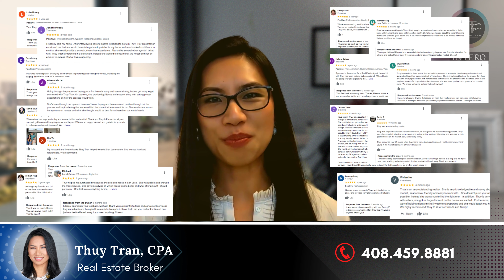❤️Thuy Tran - Top Local Realtor💯 in San Jose CA❗️❗️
As an expert real estate professional in San Jose, California, I am excited to help you navigate the dynamic and competitive market in Silicon Valley. By providing you with a comprehensive overview of outstanding expertise and services, while showcasing the unique beauty and charm of this thriving city.

Whether you are a first-time homebuyer, a savvy investor, or a seasoned seller, I am committed to delivering the highest level of customer service and personalized attention to help you achieve your real estate goals. With a deep knowledge of the San Jose real estate landscape and a proven track record of success, I will work tirelessly to ensure that you find the perfect home or receive the best possible value for your property.

Join me as we embark on a journey to discover the vibrant neighborhoods, diverse communities, and exciting amenities that make San Jose a truly exceptional place to live. With my expertise and dedication, you can be rest assured that your real estate experience will be smooth, enjoyable, and ultimately rewarding. Let's unlock the door to your dream home in San Jose together.

▶ ABOUT THUY TRAN
Thuy Tran is a Broker & licensed Real Estate Agent at Intero Real Estate. She is based in San Jose California and help home buyers and home sellers around  in the Bay Area.
🏆 Ranked Top 15% Realtor on Homesnap
🏆 Top Producer Quarter 1 in Intero Real Estate
🏆 Top Producer Quarter 2 in Intero Real Estate

🤫 FREE Home Valuation Session
⚙️ FREE Tips About Getting the Right Lender
🚀 FREE Session about the latest MARKET UPDATE
🏆 FREE Home Comps/CMA/Comparable Market Analysis